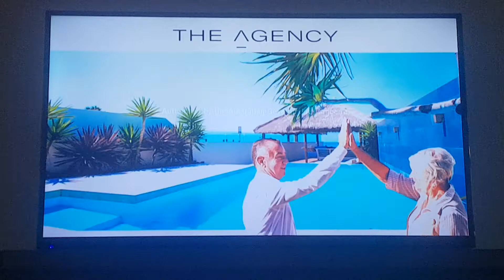The Agency Coffs Coast commercial (2021)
Recorded on Prime7 Coffs Harbour on November 16, 2021